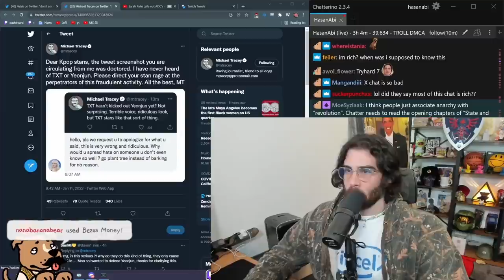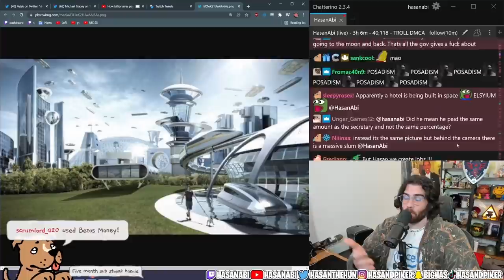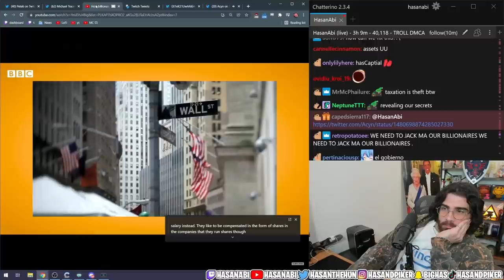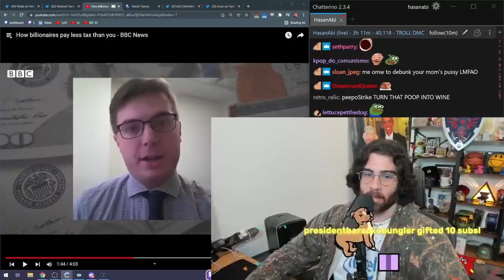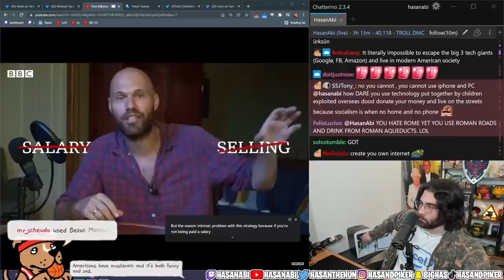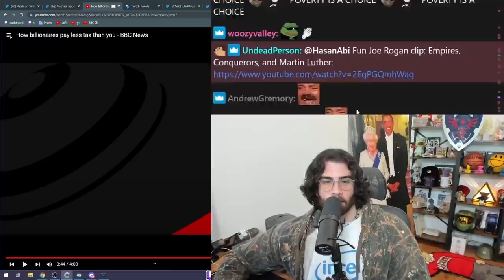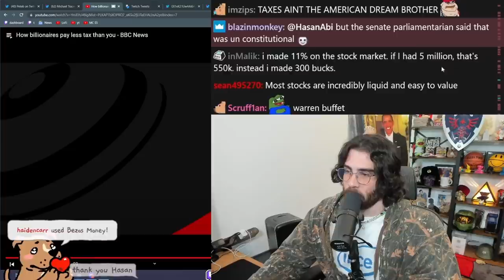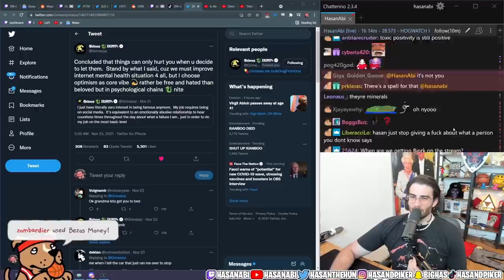HasanAbi reacts to How Billionaires Pay LESS Taxes Than YOU | BBC News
BBC News how some of the wealthiest people on the planet are able to pay less taxes than the average person, and of course, Hasan has a few things to say about it.